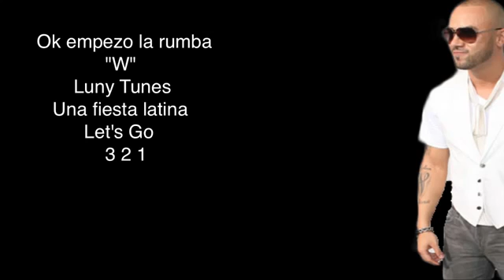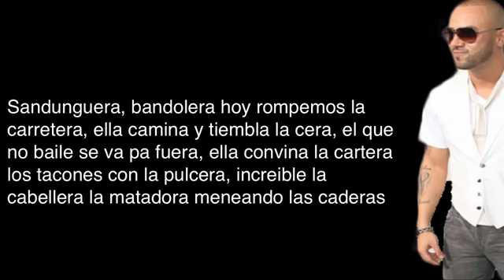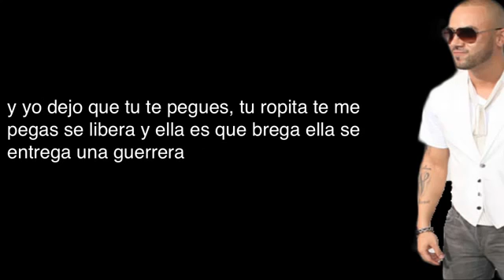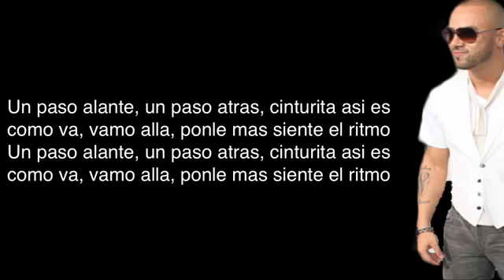Wisin Que Viva La Vida con Letra 2013 LIKE